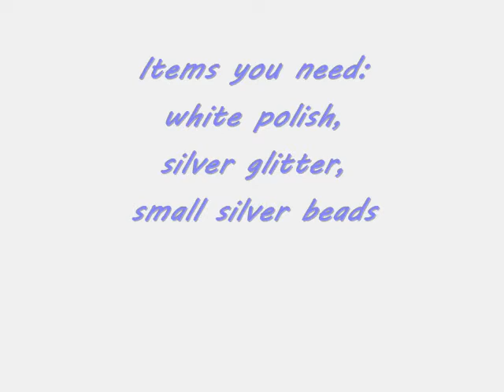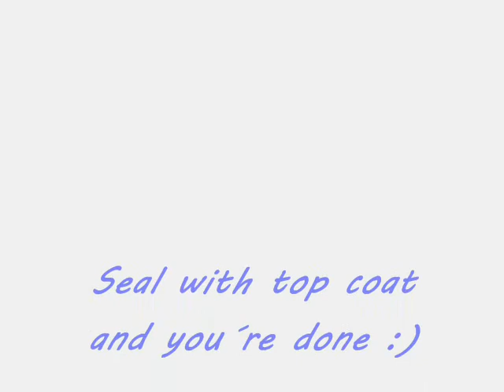Bridal white nail art design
Another nail design, this time white :)